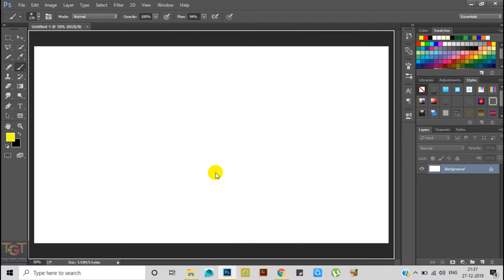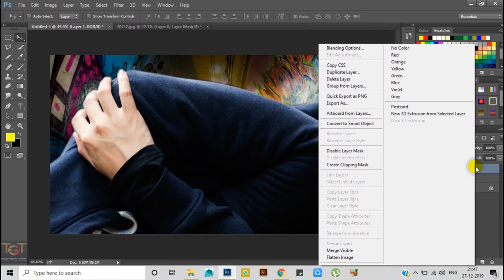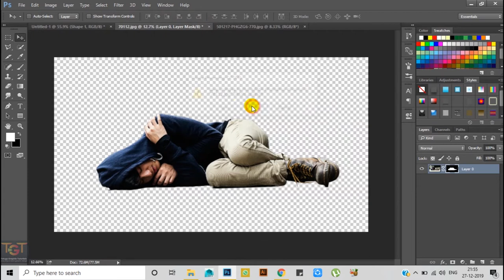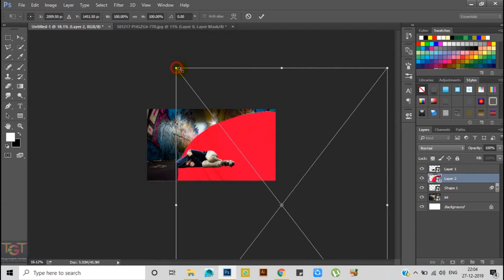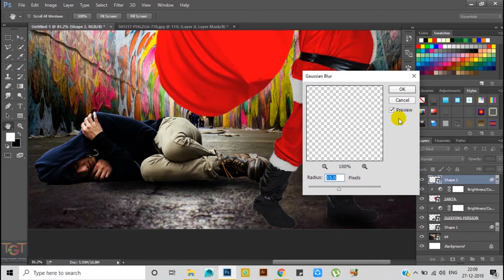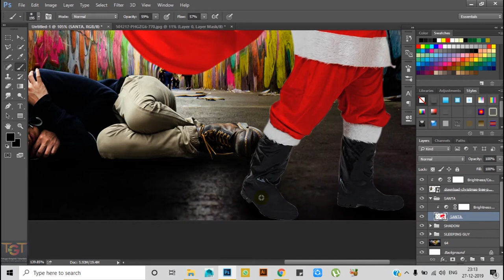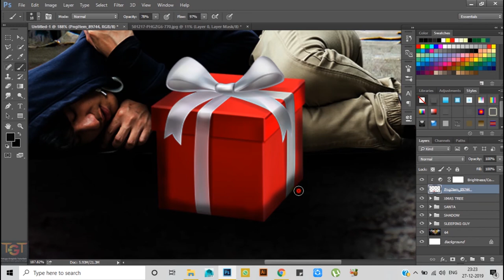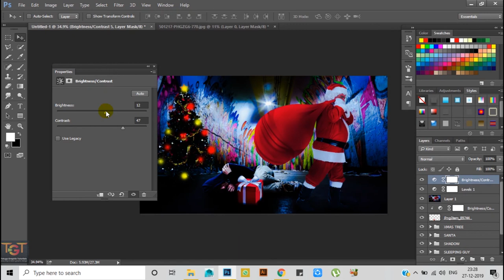Photoshop manipulation for beginners in telugu language - easy way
Hello viewers in this video tutorial i will show you how to make Christmas photo editing in adobe photoshop in telugu for beginners.